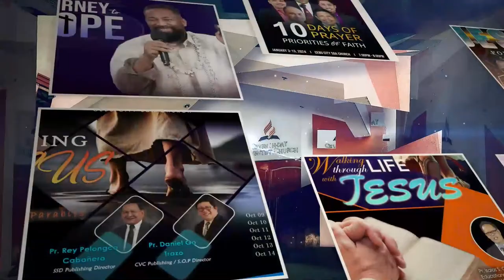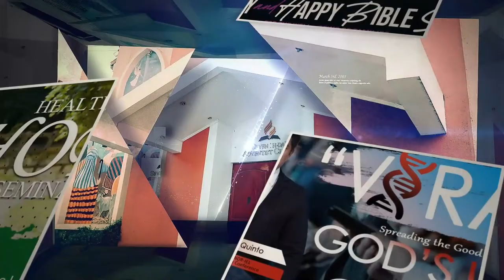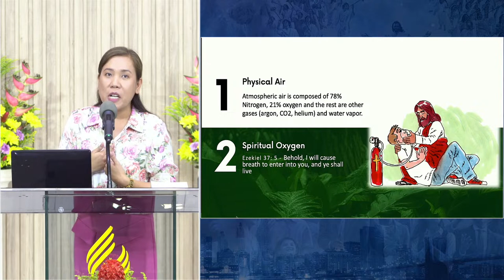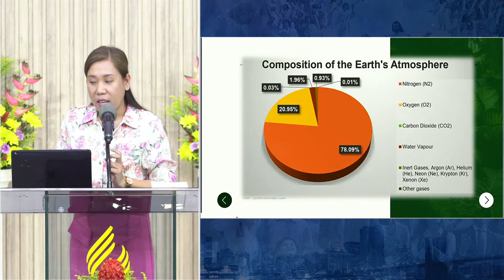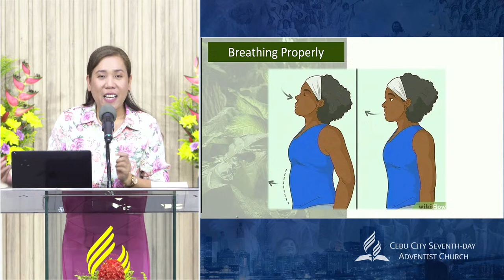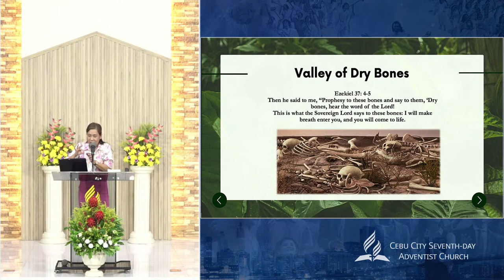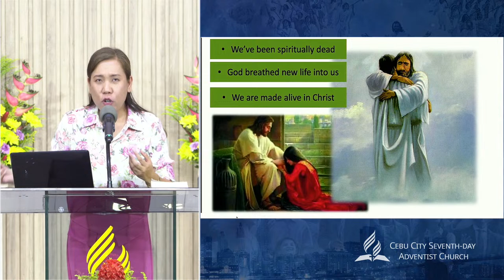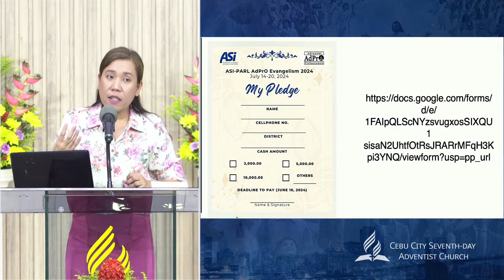Mid- Week Program | APRIL 17, 2024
Mid- Week Program

Speaker: Sis. Michelle Jay Francisco Napigkit
Topic: Breath of Life